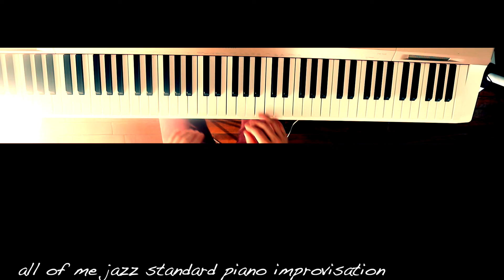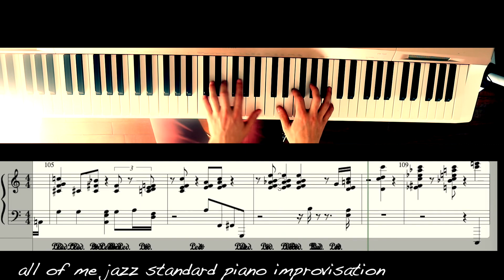all of me jazz standard piano solo improvisation sheet music shingo segawa 4k